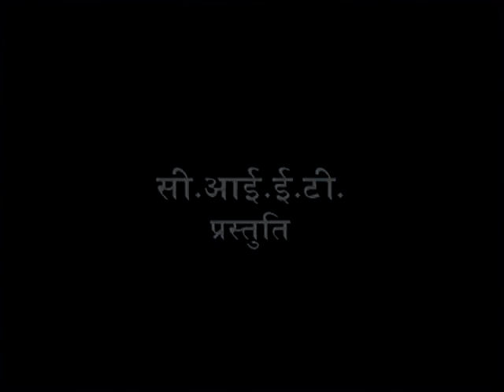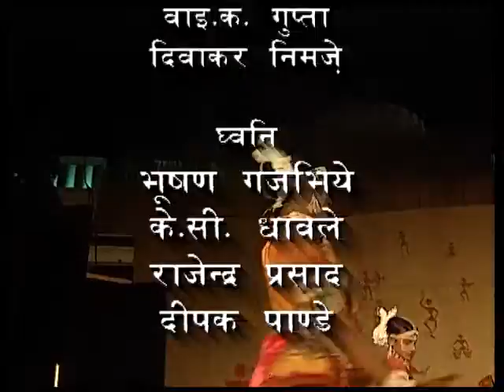Gotipau Nrity; Udisa /गोटीपाऊ नृत्य; उड़ीसा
कार्यक्रम के इस भाग में उड़ीसा के गोटीपाऊ नृत्य के बारे में विस्तार से बताया गया है और प्रस्तुत किया गया है।